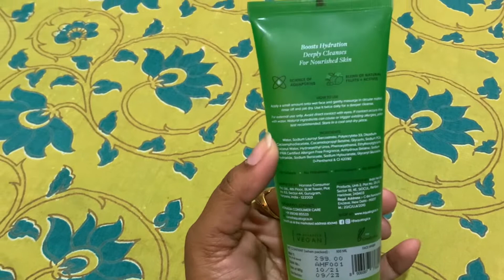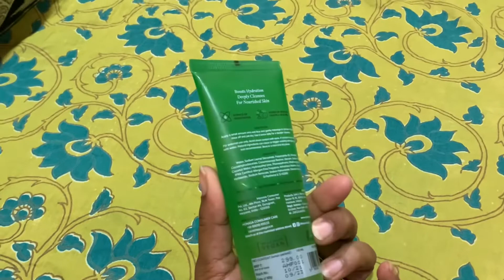Aqualogica Gel facewash review | coconut water facewash for healthy glowing skin | best facewashes